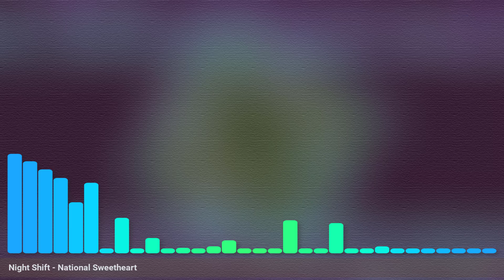Night Shift - National Sweetheart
Music visualization by G-Force
Track: Night Shift
Artist: National Sweetheart
Genre: Rock
Mood: Dramatic